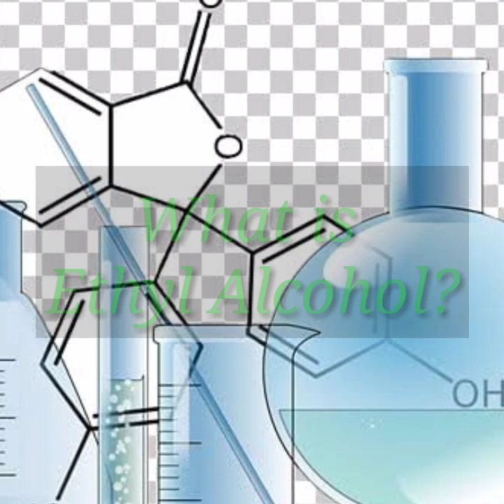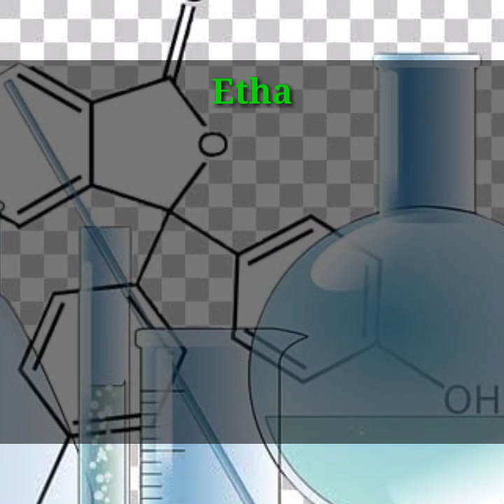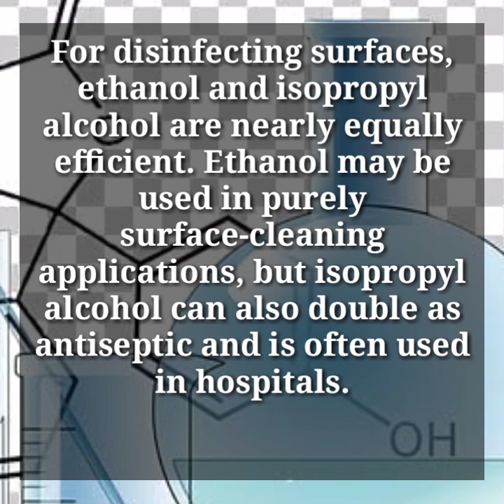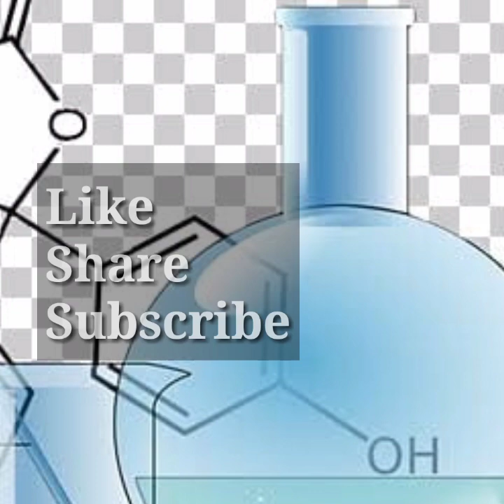Ethyl vs Isopropyl Alcohol | Which Would You Prefer to Use as Disinfectant?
In a study conducted on the effectiveness of an ethanol-based cleanser (EBC) compared with isopropyl alcohol pads in reducing bacterial contamination of stethoscope diaphragms, health experts found that cleaning with EBC and isopropyl alcohol pads significantly reduced the colony-forming units (cfu) counts (by 92.8% and 92.5%, respectively), but neither was found to be statistically superior. (journal.com.ph)

ethyl isopropyl ketone,
ethyl isopropyl acetylene structure,
ethyl isopropyl ether,
ethyl isopropyl ether + naoh,
ethyl vs isopropyl alcohol,
ethyl or isopropyl alcohol,
ethyl vs isopropyl alcohol for virus,
methyl isopropyl acetylene,
isopropyl methyl ether,
alcohol gun,
alcoholic,
alcoholic party,
alcohol commercial,
alcoholism,
alcohol stove,
alcohol markers,
alcohol mix,
alcohol advertisement,
alcohol abuse,
alcohol air gun,
alcohol and baking soda,
alcohol ads,
alcohol allergy symptoms,
alcohol and posporo,
a alcoholic,
a a alcoholics anonymous,
a a alcohol song,
a functioning alcoholic,
a not alcoholic,
alcohol based markers,
alcohol burner,
alcohol benefits,
alcohol bouquet,
alcohol boga,
alcohol baby,
alcohol bomb,
alcohol bottle rocket,
alcohol baking soda,
alcohol bad effects,
macka b alcohol,
sandy b alcoholics anonymous,
cardi b alcohol,
vitamin b alcohol,
pat b alcoholic party,
yun b alcoholic,
b&m alcohol,
alcohol b roll,
rels b alcohol,
b brains alcohol,
alcohol cannon,
alcohol chemistry,
alcohol chug,
alcohol cake,
alcohol chocolate,
alcohol content,
alcohol can kill virus,
alcohol collection,
alcohol campaign,
killa c alcoholic,
humo y alcohol c tangana,
c kan alcoholizado,
isopropyl alcohol c'est quoi,
alcoholika l.c,
alcohol drinks,
alcohol detector,
alcohol disinfectant,
alcohol dispenser,
alcohol drinks mix,
alcohol drinking contest,
alcohol drawing,
alcohol denat,
alcohol documentary,
alcohol detox,
control d alcohol swab,
bob d alcoholics anonymous,
d&d alcohol,
d salt alcoholism,
non alcoholic d&d drinks,
zoo deliris d'alcohol,
xupito d'alcohol,
alcohol eheads,
alcohol effects,
alcohol ethyl,
alcohol explosion,
alcohol expiry date,
alcohol engine,
alcohol eyes,
alcohol ethers and thiols,
alcohol experiment organic chemistry,
a&e alcohol,
intervention a&e alcohol,
e40 alcoholism,
e rintoul alcohols,
e dubble alcohol,
alcohol fab e,
e permit alcohol gujarat,
alcohol e heads,
alcohol e isotretinoina,
alcohol e higado,
alcohol free deodorant,
alcohol for baby,
alcohol for acne,
alcohol fermentation,
alcohol free cleanser,
alcohol for face,
alcohol factory,
alcohol lets get f'd up,
f scott fitzgerald alcoholism,
alcohol games,
alcohol gun hunting bird,
alcohol gan,
alcohol gun how to make,
alcohol glee,
alcohol gun trigger,
alcohol gun silencer,
alcohol gacha life,
paul g alcohol,
paul g alcohol 2,
king lil g alcohol,
becky g alcohol,
dr g alcohol,
alcohol paul g whatsapp status,
g dragon drinking alcohol,
g eazy alcohol,
alcohol g sam,
alcohol song paul g status,
alcohol hacks,
alcohol hand,
alcohol holder,
alcohol history,
alcohol hangover,
alcohol hand sanitizer,
alcohol hand rub,
alcohol how its made,
alcohol hero,
alcohol hives,
earl h alcoholics anonymous,
triple h alcohol,
h pylori and alcohol,
alcohol kya h,
h nmr of alcohol,
h bonding in alcohol,
alcoholic h,
alcohol ink,
alcohol immunity,
alcohol intolerance,
alcohol in face,
alcohol is life tulfo,
alcohol in microscope,
alcohol in the philippines,
alcohol ink art,
alcohol ink painting,
i alcohol you,
i'm alcoholic song,
i'm alcoholic xzibit,
i'm alcoholic status,
i'm alcoholic nofx,
i'm not alcoholic,
i'm sipping alcohol,
i am alcoholic,
i'm an alcoholic cyanide and happiness,
i'm a alcoholic remix,
alcohol jet stove,
alcohol jingles,
alcohol jet engine,
alcohol jet stove diy,
alcohol juice,
alcohol joke,
alcohol jin,
alcohol jelly,
alcohol jet,
alcohol jackson,
doctor j alcohol,
sammy j alcoholic,
j boog alcoholic,
j krishnamurti alcohol,
j balvin alcohol,
j alvarez alcohol,
alcohol kills germs,
alcohol kills bacteria,
alcohol karaoke,
alcohol kaalaman,
alcohol kill virus,
alcohol kidney,
alcohol keto,
alcohol king,
alcohol korea,
alcohol kiss,
sik k alcohol lyrics,
sik k alcohol reaction,
mark k alcohol,
sik k alcohol instrumental,
sik k alcohol audio,
alcohol i n k,
alcohol i n k painting,
alcohol i n k art,
k cup alcoholic drinks,
jem k alcohol,
alcohol lyrics,
alcohol lighter,
alcohol lamp diy,
alcohol liver disease,
alcohol limit,
alcohol liver,
alcohol lantern,
alcohol liah yoo,
alcohol lamp explosion,
alcohol c de l'eau,
l theanine and alcohol,
l glutamine for alcohol withdrawal,
l glutamine alcohol,
l.กฮ. – alcohol,
i'm an alcoholic l'aura,
l not alcoholic,
alcoholizados santa grifa l,
alcohol meaning,
alcohol metabolism,
alcohol marker rendering,
alcohol marble gun,
alcohol mix philippines,
alcohol microscope,
m alcoholic hu,
alpha m alcohol,
yes i'm alcoholic,
m non alcoholic birth time to,
alcohol naming,
alcohol news,
alcohol nightcore,
alcoholic neuropathy,